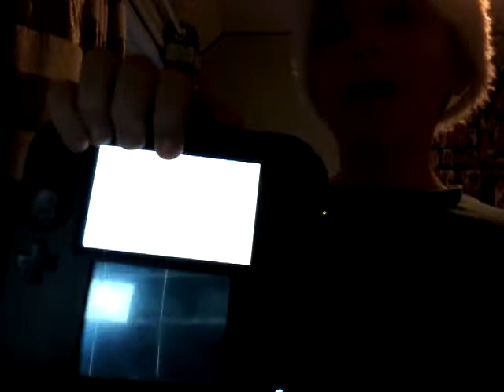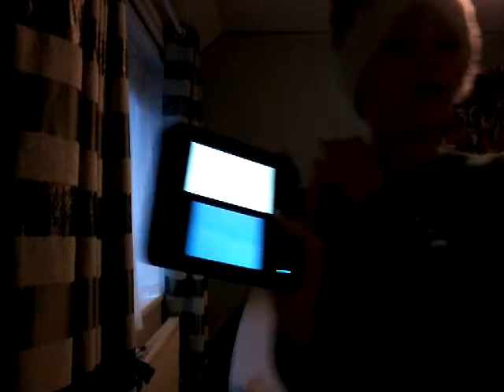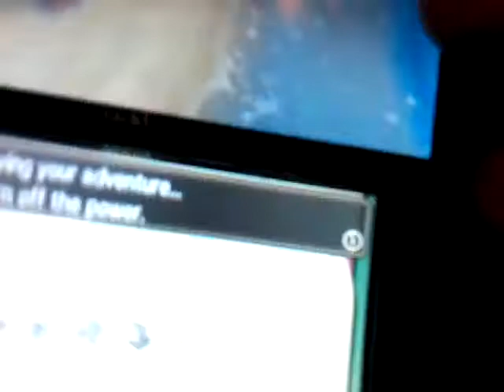I DEFEATED 3 VERY STRONG POKEMONS!😁 [Pokemon Sun #7]